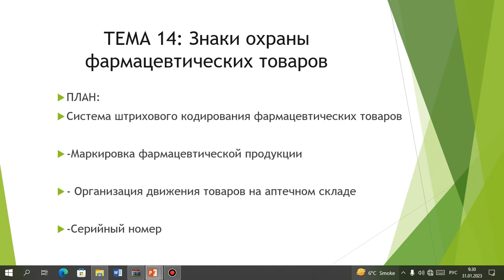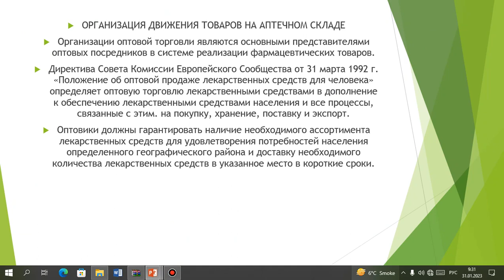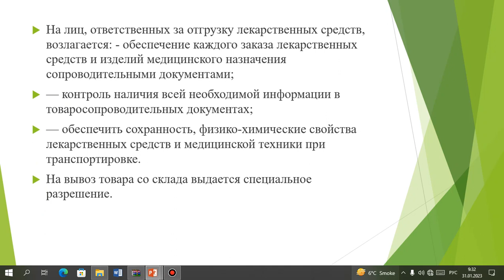Товароведение в медицине и вфармацевтики